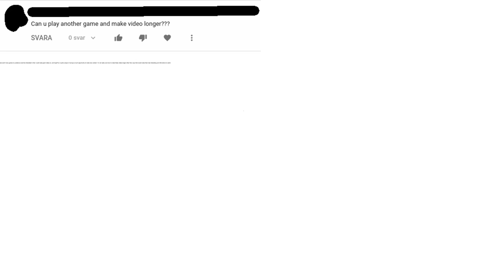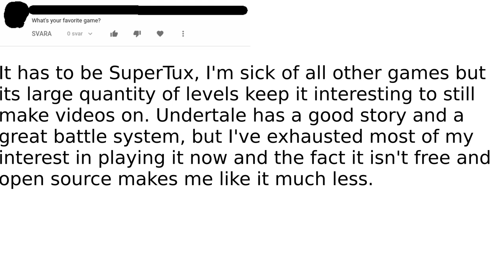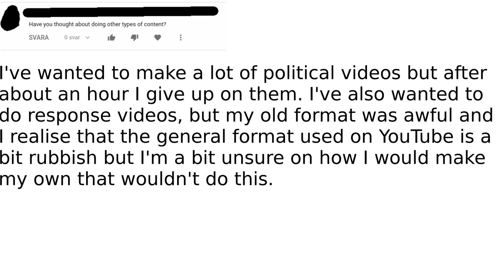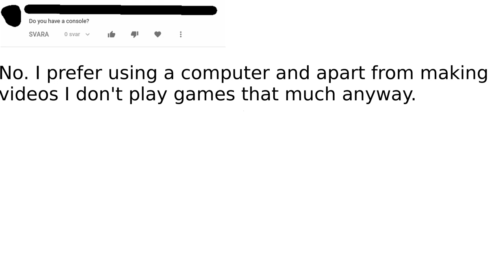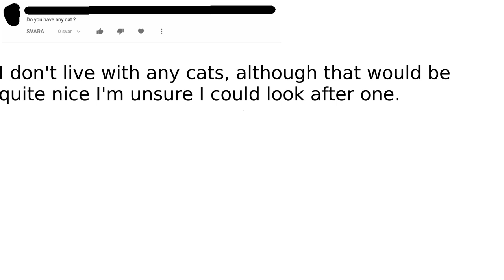Questions and Answers 7